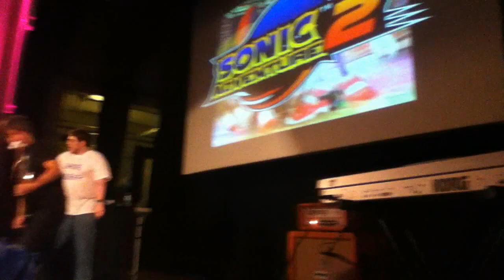Trueblue471 - Summer of Sonic 2011 - Jun Senoue's Performance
Jun Senoue Performance! That is all :D